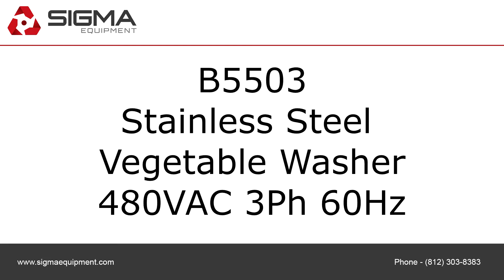B5503 Stainless Steel Vegetable Washer SIGMA Equipment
This is a functional video of B5503 a used Stainless Steel Vegetable Washer. for more available equipment.